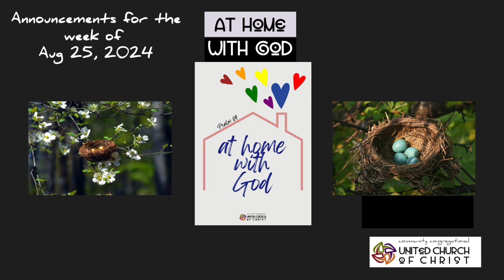CCUCC Announcements Week of Aug 25, 2024,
Ginny Hauser, flute
Carl Hauser, clarinet
Katie Hauser, tenor sax
Don Peters, electric bass
Kathy Spencer, piano